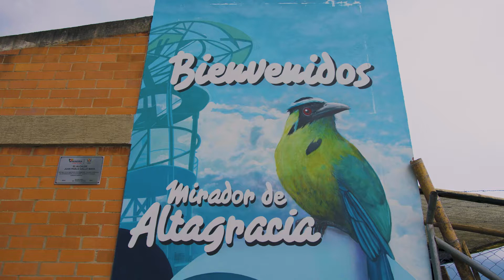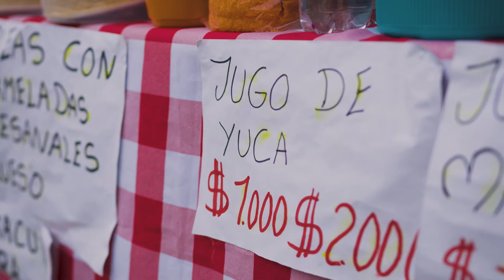Serie Pereira Rural Tradicional. Capítulo 1. Corregimiento de Altagracia.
Serie Pereira Rural Tradicional. Capìtulo 1. Corregimiento de Altagracia.

Casa productora: Pereira de Pelìcula
Productor general: Juan Pablo González
Director: Juan Pablo González
Productor de avanzada: Iván Monsalve
Productora de campo: Alexandra Castrillón
Cámara: Juan Manuel Martinez / Jose Antonio Montoya / Julián Eduardo López / Jhon Wilson Ospina
Montaje y edición: Juan José Vélez
Drone: Jose Antonio Montoya
Sonido directo: Alexandra Castrillón / Juan Pablo González
Ilustración y animación: Nelson Zuluaga / Alejandro Mosquera

EL MIRADOR DE ALTAGRACIA
Existe un corredor turístico llamado corredor Altagracia – Arabia, al cual tuvimos la oportunidad de ir en búsqueda de realizar un micro documental. Nuestro objetivo con este documental era encontrar las cualidades que tiene el corregimiento de Altagracia para potenciar el desarrollo del municipio de Pereira y nos encontramos con varios temas abordables, uno de ellos, el turismo.

Después de unos treinta minutos en automóvil desde el centro de Pereira, llegamos al corregimiento de Altagracia, lugar enmarcado en la declaratoria de Paisaje Cultural Cafetero de la UNESCO.

Nos encontramos con una carretera poblada a lado y lado del camino por casas construidas de diversas formas y materiales, coloridas y que transmiten un ambiente de pueblo, acogedor y querendón.

La carretera, de forma obligante, nos conduce hasta el parque Mirador de Altagracia. Uno sabe que está allí, pues se encuentra con una torre medianamente alta que irrumpe con todo lo que ya uno podía haber visto en el paisaje arquitectónico del recorrido, que inmediatamente llama la atención, pues observamos en el lugar un parqueadero lleno de vehículos y un flujo interesante de personas yendo y viniendo de esa gran estructura verde, metálica, con escaleras circundantes. Alistamos cámaras, subimos las escaleras y al alcanzar la cima, pudimos observar un hermoso paisaje de 360 grados en el que se puede divisar un gran territorio que comprende los departamentos de Risaralda, Quindío y Valle, con verde hasta donde a uno le alcance la vista, con infinidad de cultivos, entre ellos, café, yuca, plátano, frutales, guaduales y bosques.

El verde que viste el paisaje cultural cafetero no es ajeno a ser contemplado desde el mirador de Altagracia, un regocijo para la vista que desde allí se puede dar cualquier visitante, que con la inmensidad de sus montañas y valles, contagian de una inconmensurable tranquilidad. Se puede ver el corregimiento a sus anchas y más. Fincas tradicionales cafeteras y casas fincas de todos los estratos y para todos los gustos. Este lugar que aun conserva la paz de todo pequeño centro poblado y las ventajas de la cercanía a una urbe nos invita a disfrutar de un maravilloso recorrido.

Conocimos allí a la señora Nora Torres, una funcionaria de la alcaldía que con mucho gusto nos concedió una entrevista para hablarnos de la importancia del parque Mirador de Altagracia y como esta construcción ha convertido el corregimiento en un importante atractivo turístico para el municipio, nos cuenta como se han distribuido en el lugar unas carpas en las que emprendedores de la zona pueden ofrecer sus productos a los turistas, previamente capacitados en fortalecimiento empresarial y servicio al cliente, situación que ha permitido el surgimiento de nuevos negocios con vocación de atención al turista en todo el corregimiento.

Podemos encontrar allí una variedad gastronómica muy interesante, que va desde la oferta de platos típicos del eje cafetero, hasta cocina gourmet, productos dulces tradicionales como tortas, postres, obleas y solteritas y productos tal vez únicos como el jugo de yuca, creado por la señora María Elena, quien a partir de un exceso de yuca y producto de la experimentación con otros ingredientes, encontró una formula nutritiva, refrescante y deliciosa para ofrecerle a sus clientes, que como nosotros, llenos de curiosidad al leer que hay disponible un jugo de yuca para probar, sin lugar a dudas nos arriesgamos a degustarlo, encontrando en esta bebida un sabor familiar al paladar, si no hubiésemos sabido que era jugo de yuca, probablemente hubiéramos creído que estábamos tomando avena.

Encontramos con que las personas de Altagracia se están organizando por medio del trabajo comunitario para ofrecer a sus visitantes servicios de avistamiento de aves, recorridos turísticos, alojamiento rural y experiencias alrededor de los cultivos de café y la tradición campesina, permitiéndole al visitante vivir en primera persona la recolección del grano de café, conocer su proceso, ordeñar una vaca, cosechar frutales, entre otras interesantes ofertas.

El equilibrio perfecto entre la tranquilidad de sus paisajes y su gente es algo que sin duda cualquier turista debería de contagiarse al son de un muy buen café.